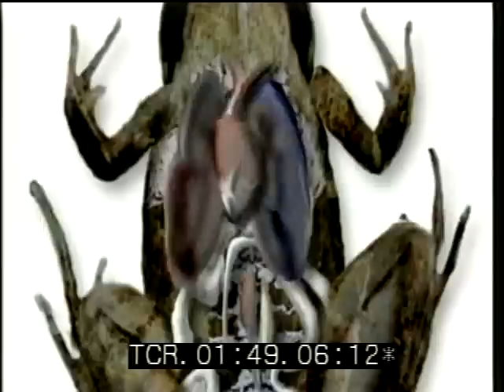Frozen Frogs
Frozen Frogs from NOVA ScienceNow